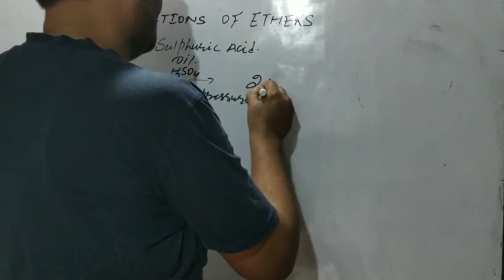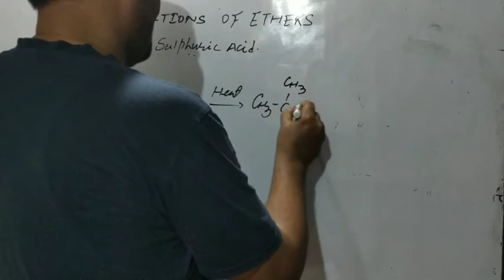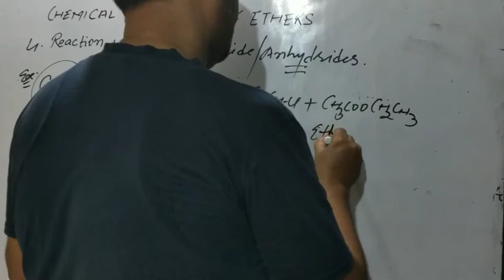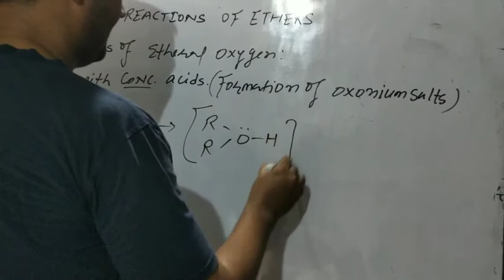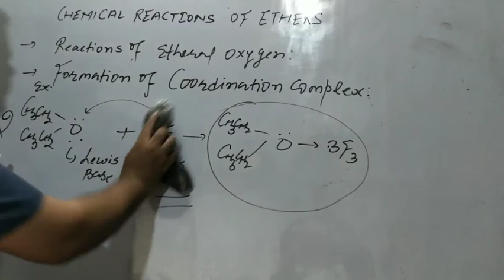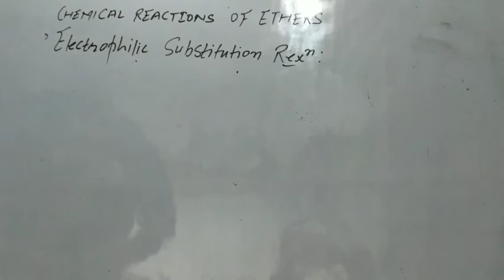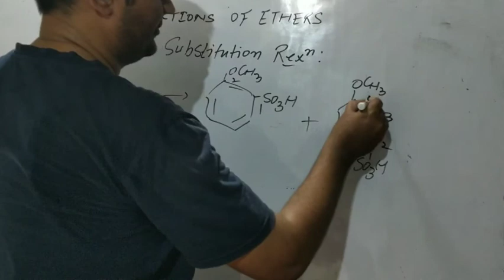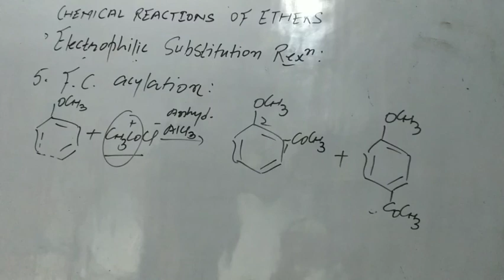Chemical reactions of Ethers || alcohols, Phenols, Ethers || part -22